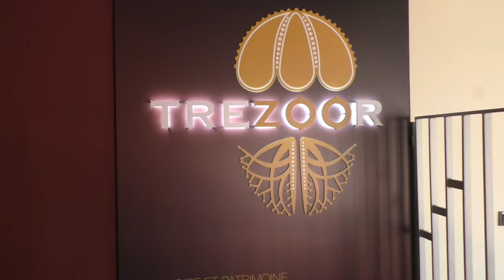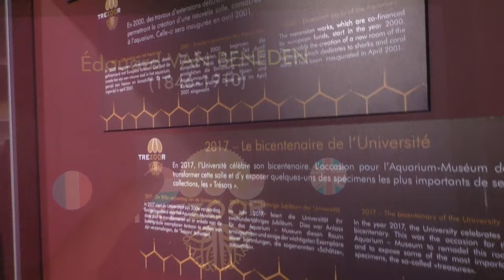Universitair Aquarium-Museum Luik (2020)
We brengen in het Waalse Luik een bezoek aan het Universitair Aquarium en Museum. We starten in deze COVID tijden bovenaan het gebouw met de Zoo-tresor expo, en lopen zo naar het aquarium in de kelders van het gebouw. Jullie duiken mee in het bad?